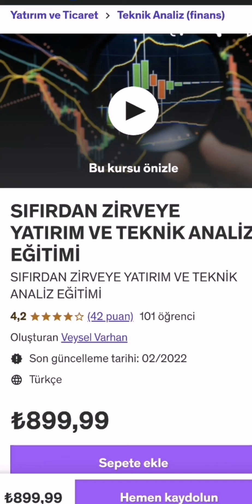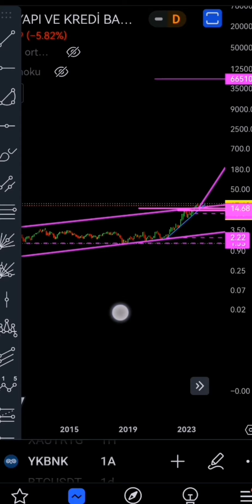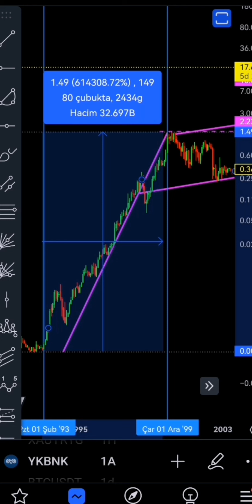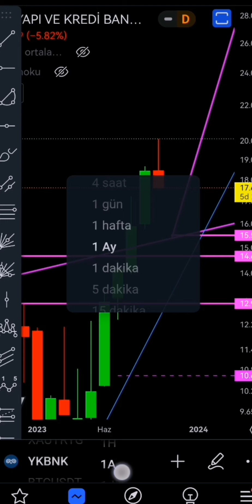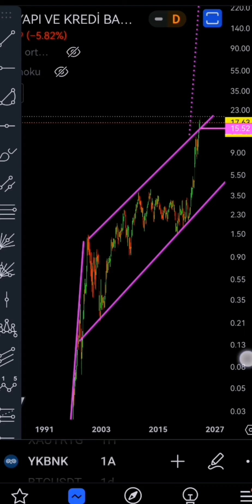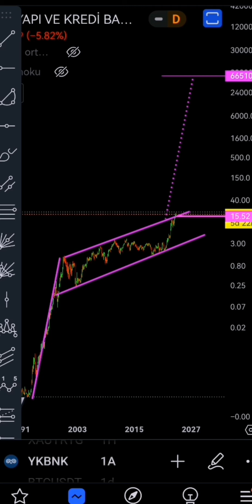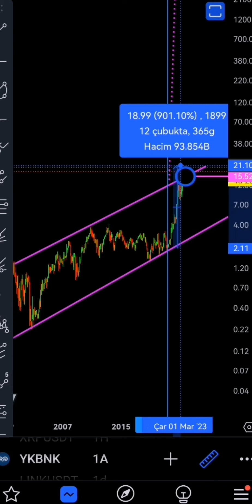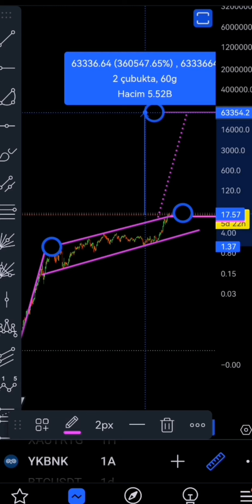3600 KAT YÜKSELECEK HİSSE SENEDİ? | Hisse Analizleri 2024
Facebook hesabım ➡️ Veysel Parasal Teknik

yüzde 360000 yükselecek hisse senedi,
hisse senedi analizleri 2024,
hisse önerileri,
hisse analizleri 2023,
hisse önerileri güçlü al,
son dakika yatırım tavsiyeleri,
haftanın hisse önerileri,
kısa vadede yükselecek hisseler,
hangi hisse alınır 2023,
hangi hisseler alınır 2023,
hangi hisseyi almalıyım 2023,
hangi hisse senedi alınmalı 2023 kısa vadeli,
hangi hisseler alınır,
hangi hisse,
haftanın hisseleri,
hisse tavsiyeleri,
hisse tavsiyeleri 2023,
hangi hisse alınmalı,
gelecek vadeden hisseler,
hangi hisse senedi alınmalı,
yükselecek 10 hisse,
gelecek vadeden hisseler 2023,
ınfo hisse,
kısa vadede kazandıran hisseler,
hisse hangi gün alınır,
hisse almak nedir,
hisseler neden düştühangi hisse senedi yükselecek,
borsada pazartesi ne olur,
bugün hangi hisse alınır,
spor hisseleri ne zaman yükselir,
en çok kazandıran hisse senetleri,
borsada en çok düşen hisseler,
borsa hangi hisse alınır 2023,
en çok düşen hisseler 2023,
borsada hangi hisse alınır,
en ucuz kalan hisseler,
alınacak hisse senetleri 2023,
borsada öne çıkan hisseler,
borsada hangi hisseler alınmalı,
borsa ne zaman yükselecek,
borsada hangi hisseler alınır 2023,
borsada gelecek vaad eden hisseler,
hisse senedi kısa vadeli,
hangi kripto paraya yatırım yapılmalı,
hangi kriptolar yükselecek,
hangi hisse alınır,
hisse senedi uzun vadeli yatırım,
hangi hisse senedi alınmalı 2023,
hangi hisseler alınır,
hisseler neden düştü,
hangi hisse senetleri alınır,
hangi hisseler alınır,
hangi hisse alınmalı,
hisse senedi yatırımı,
hisse tavsiyeleri,
en çok kar eden hisseler,
en çok yükselecek hisseler,
bir hisse nasıl yükselir,
hisse başına kar nasıl hesaplanır,
kısa vadede kazandıracak hisseler,
katlayacak hisseler,
hisse yatırım tavsiyeleri,
karlı hisseler,
hissede bölünme nedir,
hangi kriptolar yükselecek,
kriptolar neden dusuyor,
ınfo hissehangi hisse senedi alınmalı,
hangi hisse alınır,
hisse senedi yatırımı,
hangi hisse senedi alınır,
hisse senedi yatırım tavsiyeleri,
yükselecek hisse,